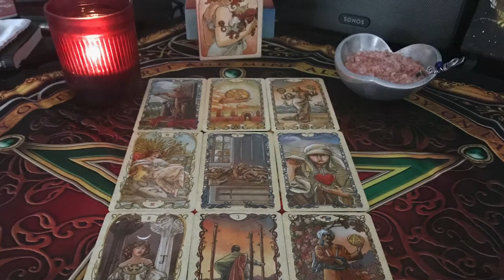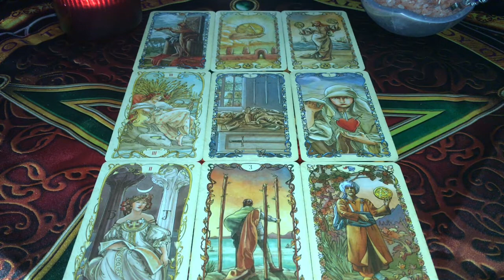БЛИЗНЕЦЫ - ПРО ЛЮБОВЬ - на месяц вперёд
Прогноз на 30 дней вперёд для Близнецов (❤️+❤️)